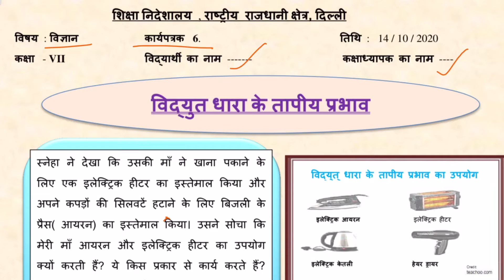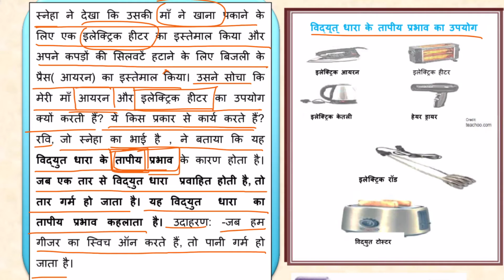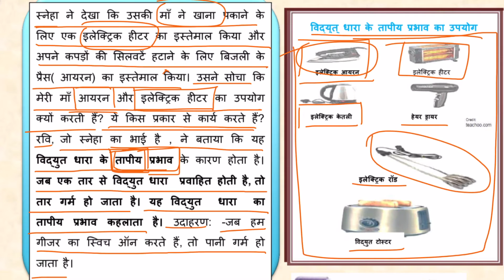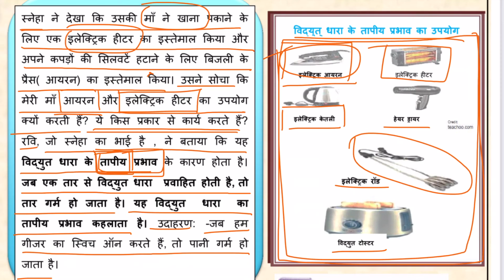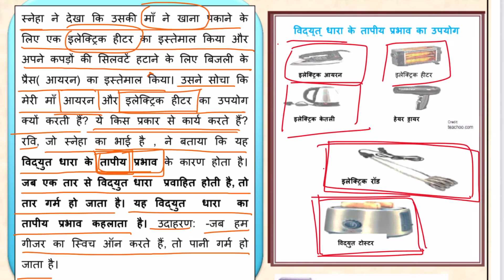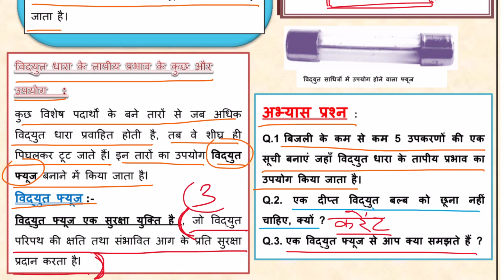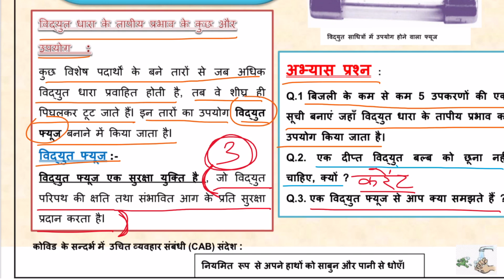विधयुत धारा के तापीय प्रभाव || Worksheet 6 || Class 7 || 14 October 2020 || DoE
Thanks
Tayari Online